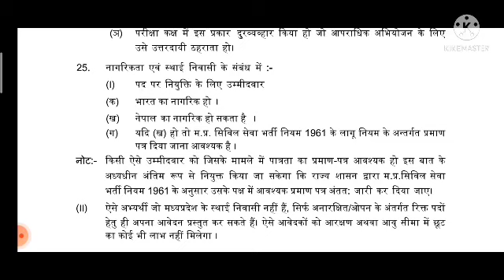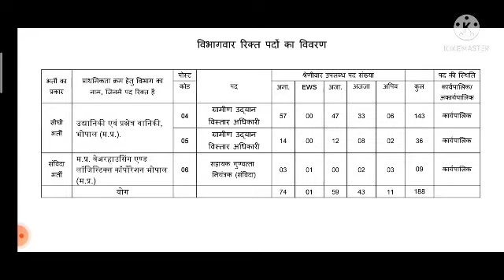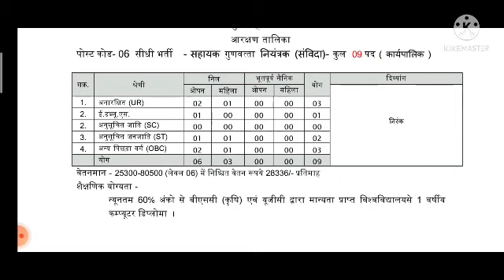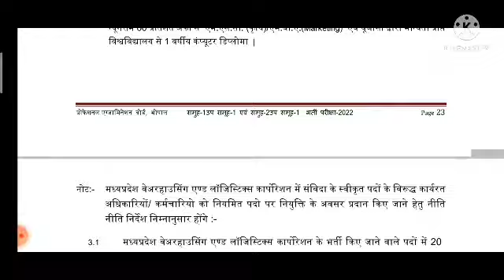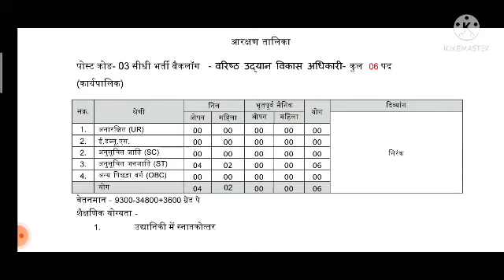RHEO vacancy 2022 || MP RHEO, Assistant Quality Controller vacancy || New Agriculture Job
MP Rural Horticulture Extension Officer recruitment 2022